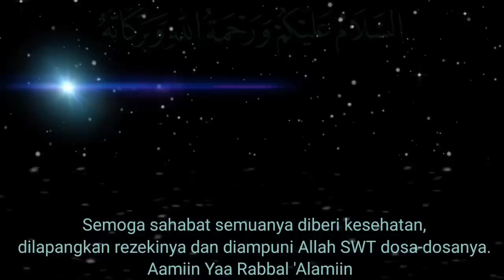3 Tanda Jika Allah Sudah Mencintai Anda || KH Muhammad Bakhiet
3 Tanda Jika Allah Sudah Mencintai Anda.
Jika ada 3 tanda ini pada diri anda maknanya Allah mencintai anda. 3 tanda Allah mencintai anda. 3 tanda Allah mencintaimu.
Tanda-tanda Allah sayang kepada kita.
3 tanda Allah sayang hambanya. 3 tanda disayang Allah.
3 tanda Allah mencintai anda, jika :
1. Punya sifat pemurah dan suka menolong orang lain.
2. Selalu lapang dada, apapun yang Allah berikan diterima dengan senang hati.
3. Hati tidak ada punya dendam dan tidak ingin kaum muslimin susah.
Bila anda punya tanda ini artinya anda disayang Allah.

Berikut dijelaskan oleh Al Mukarram :
Abah Guru KH Muhammad Bakhiet, Pimpinan Majelis Dzikir Wa Ta'lim "Nurul Muhibbin" Barabai, Balangan & Banjarmasin (nm232bjm channel), Kalimantan Selatan.
Terima kasih buat sahabat semuanya yang sudah mampir & jangan lupa selalu dukungannya yaa.
Semoga sahabat semuanya selalu dalam keadaan sehat wal'afiat, dimudahkan rezekinya dan diampuni Allah SWT dosa-dosanya.